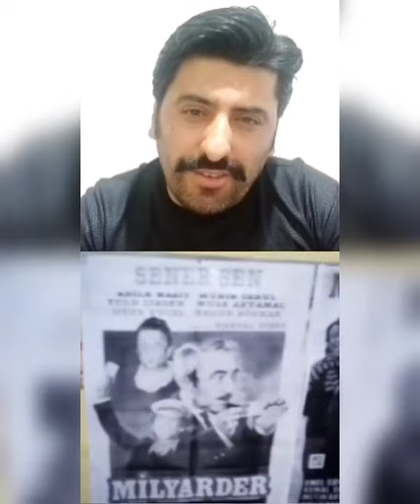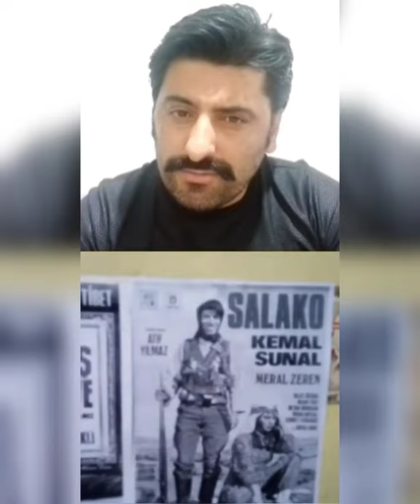sülayman bey ile canlı yayın